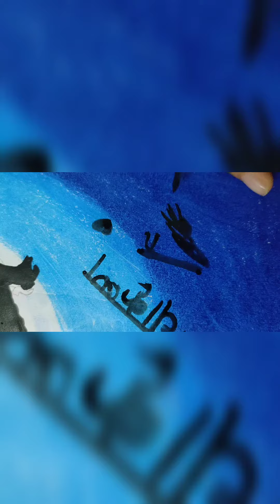❤️राधा कृष्ण❤️😍फुलेरादूज 😍Radha krishna wedding day ❤️truelove❤️ राधेराधे ❤️